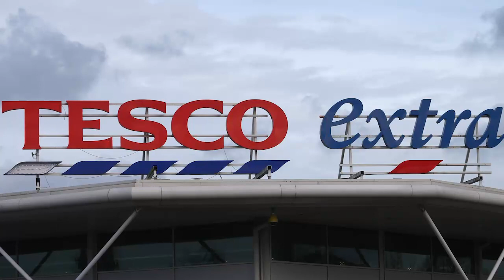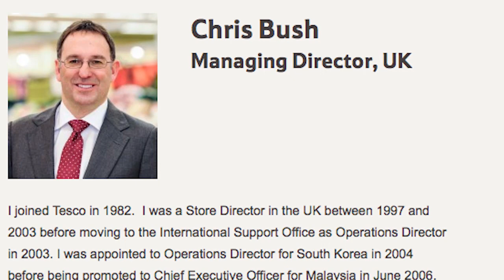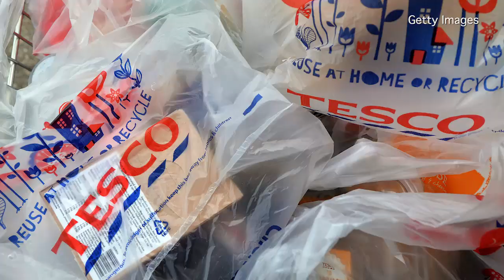Tesco Suspends Executives, Probes Error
Tesco suspended four executives and called in outside auditors after a “serious” accounting issue prompted the supermarket giant to issue a profit warning. Photo: Getty